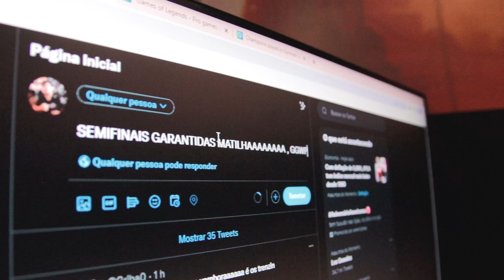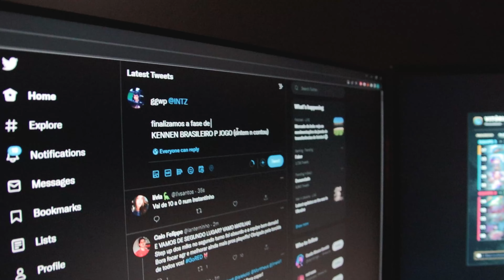VAMOS PROS PLAYOFFS! - RED Vlog Academy #11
O Academy tá no hype pros playoffs (e o time principal também). VAMO QUE TA CHEGANDO! ESTAMOS NAS SEMIS!

@redcanids (instagram/twitter)